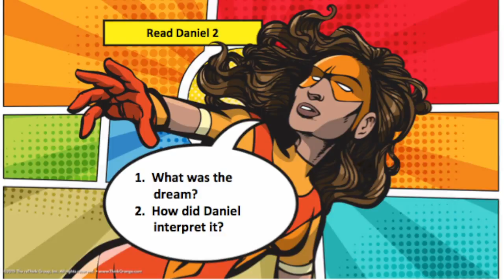Getting wisdom from the right source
To be able to stand up for what is right you have to get wisdom from God.